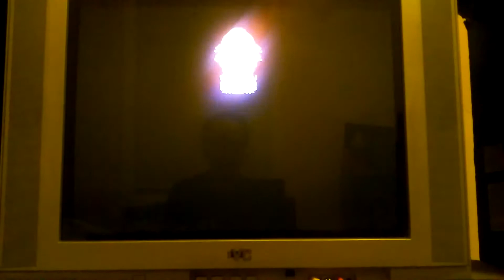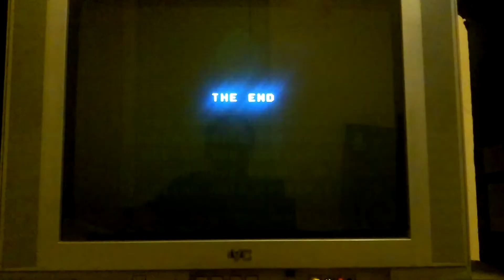Me Beating Karate Kid NES